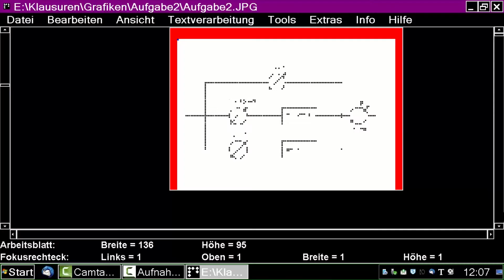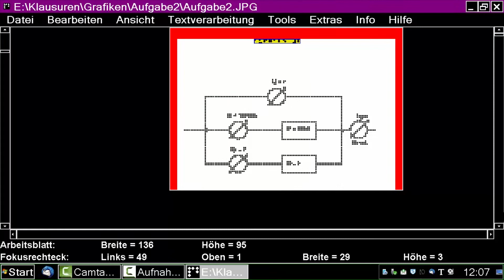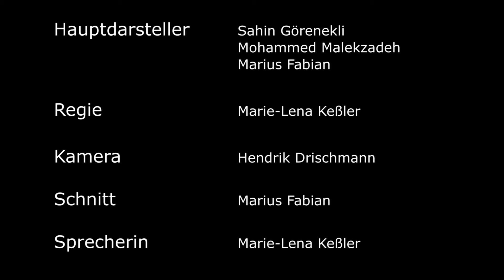PunktBilder: Fühlen durch Software – Ein Film aus dem Blindenzentrum der THM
An der THM in Gießen wurde eine Software entwickelt, die es blinden Studierenden möglich macht, eine Strichzeichnung zu erkennen. Dabei werden die grafischen Elemente der Braille-Schrift so eingesetzt, dass daraus technische Bilder, Schaltpläne oder Landkarten als Punktbilder entstehen.